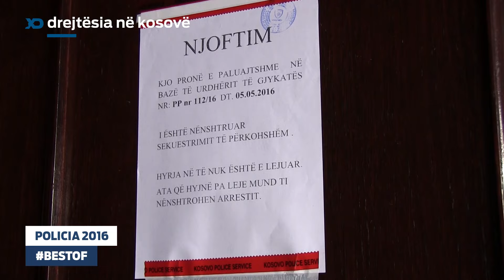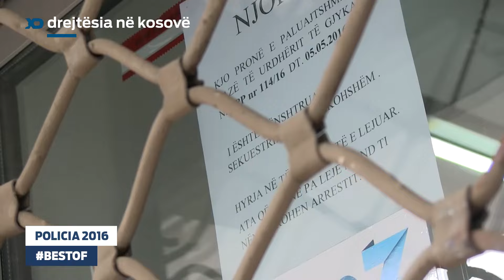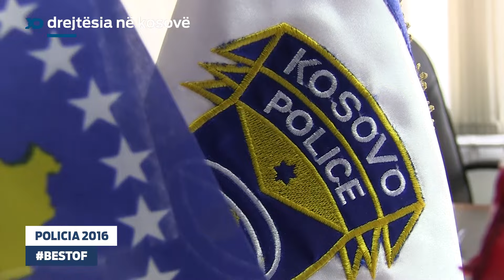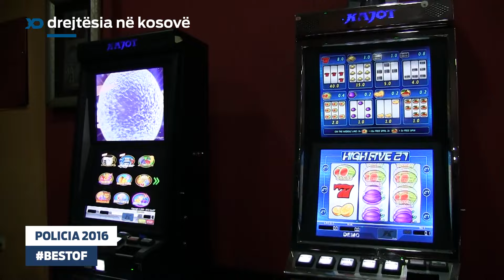Emision Drejtesia ne Kosove "Policia 2016"